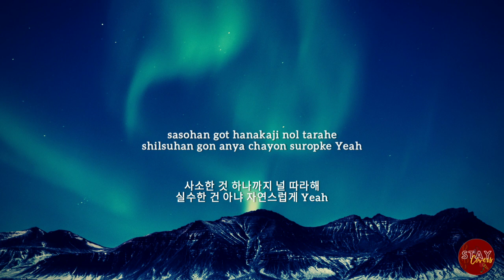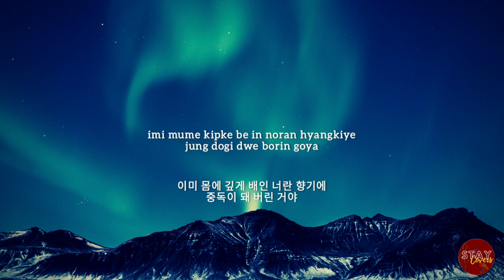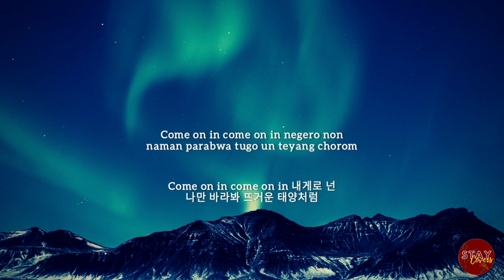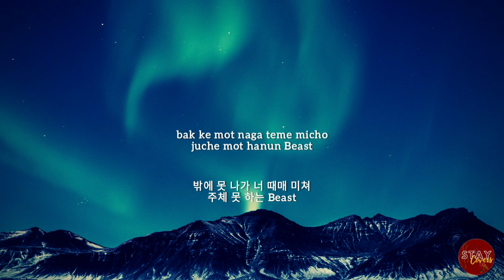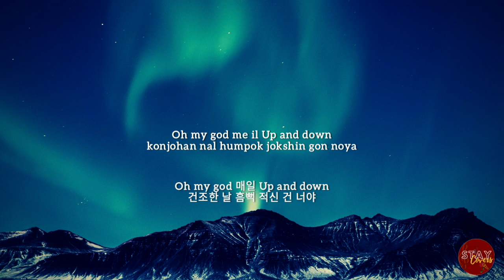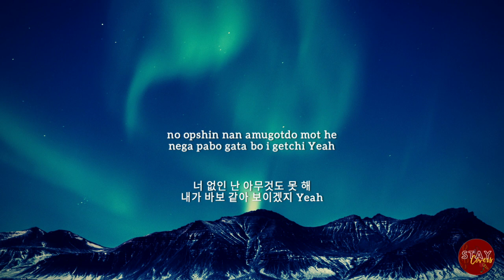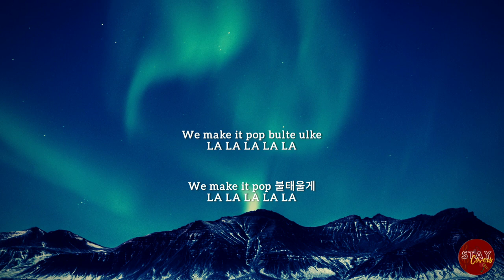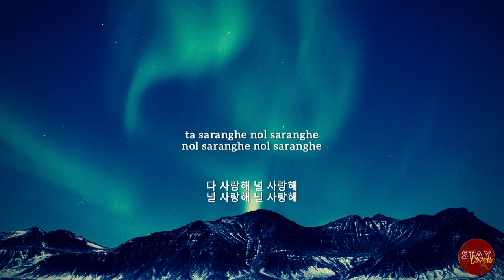[FEMALE KEY INSTRUMENTAL] Treasure - I Love You (사랑해) | Korean + Easy Lyrics (Karaoke)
Have fun singing with TREASURE's I Love You (사랑해).

Feel free to use this but please credit me. To credit, simply put "STAY Covers" and the link of the video on your description.